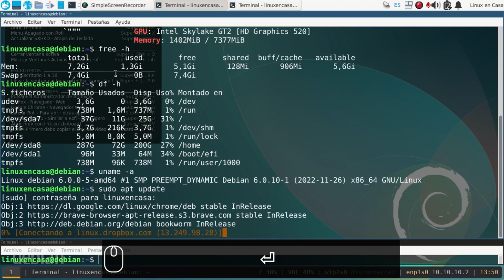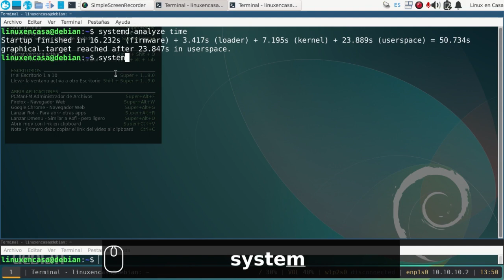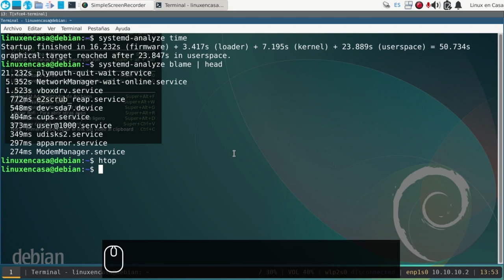XFCE con i3 wm - Archivos de Configuración [Ver Descripción] [Linux Debian 12]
Se están utilizando, entre otros:
Escritorio XFCE.
Gestor de Ventanas i3wm
Barra Polybar
conky
sxhkd
rofi
picom
nitrogen
screenkey
whisker menu

Ruta completa del archivo
~/.config/i3/config

Archivos de configuración de Polybar, son 2 archivos:
1.  Archivo config.ini
ruta del archivo:
~/.config/polybar/config.ini

2.  Archivo launch.sh - debe ser ejecutable
ruta del archivo
~/.config/polybar/launch.sh

Se lanzan 2 barras, una para cada pantalla.

Sería en:
~/.config/sxhkd/sxhkdrc-shortcuts

Archivo o script sencillo para el apagado del equipo

~/.config/rofi/powermenu-total.sh
también debe ser ejecutable

En ocasiones no cargan los archivos de conky y/o los wallpapers de nitrogen.  En el Pentium 4 cargan sin problema, pero en este intel i5 no. Seguiré probando.

Archivos conky
~/.config/conky/conky.conf
Este es para la información del sistema

~/.config/conky/shortcuts-i3wm.conkyrc
Este es para mostrar los atajos de teclado en pantalla

SOFTWARE / HARWARE:
OS:  Debian GNU/Linux bookworm/sid x86/64
Host:  HP ProBook 430 G3
Kernel:  6.0.6-4-amd64
DE:  Xfce 4.16
WM:  i3
CPU:  Intel i5-6200U (4) 2.8 GHz
RAM:  8 Gb
Disco Duro :  SSD